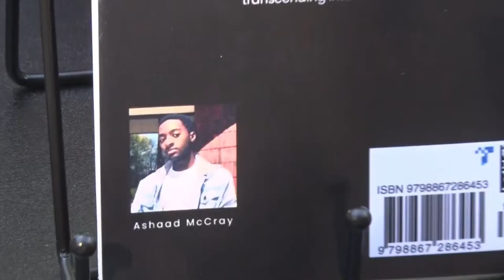From creative writing during the pandemic, to a published book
Majoring in creative writing, senior at LSU, Ashaad McCray, took his imagination to the next level leading him to his first published book.